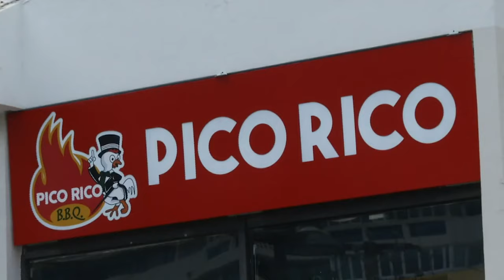9 0 PR GANA 11 24 21